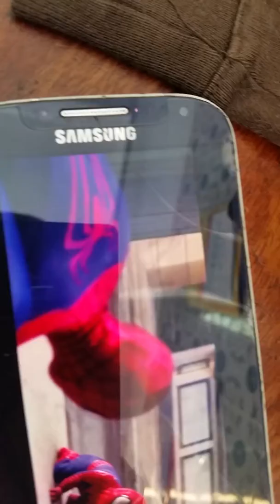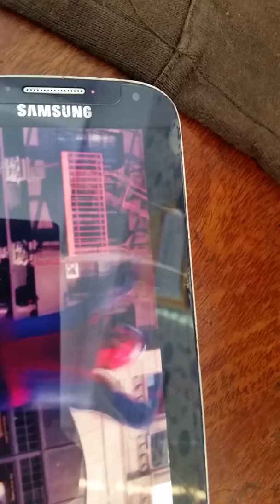Primeiro vídeo no celular